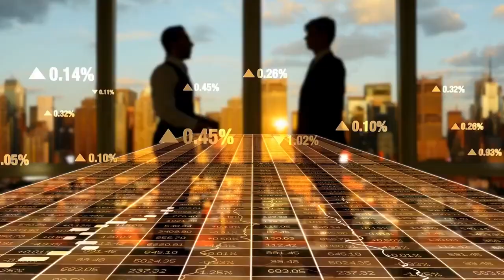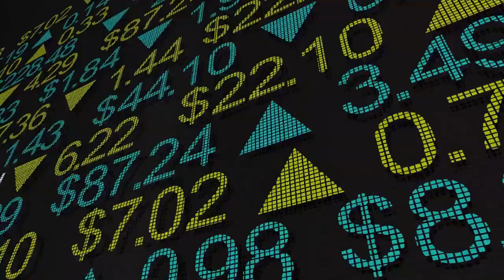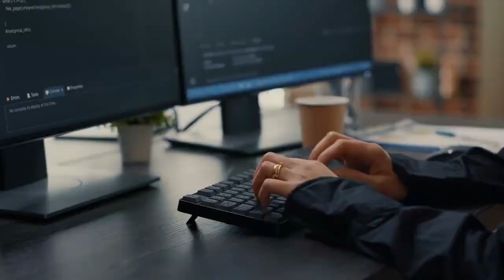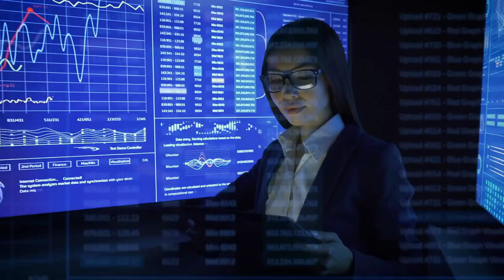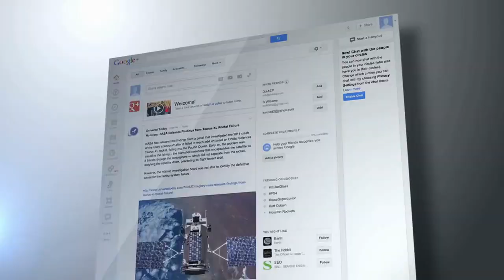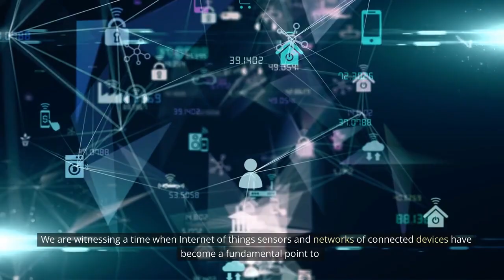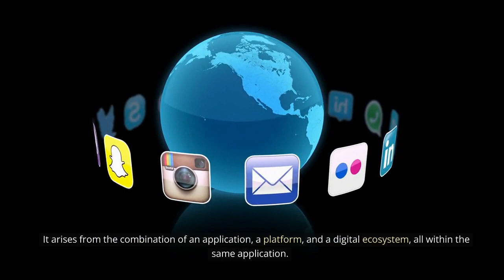Top 10 Technologies To Learn In 2023 Technology Trends 2023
Top 10 Technologies To Learn In 2023 | Technology Trends 2023 | New Technology Trends 2023 Now | TEK This video on Top 10 Technologies to study in 2023 brings to you the trending technology in 2023 which you need to be careful for. With time, new technology is evolving, technology that assists cope with international demanding situations and people so as to make existence less complicated withinside the coming years. Let's get commenced and feature a have a take a observe the pinnacle technology of the future!
[INTRO MUSIC FADES IN]
Today, we have an exciting video for you as we explore the top 10 technologies you must learn in 2023. Whether you're an aspiring developer, a curious learner, or simply someone who wants to stay ahead of the technological curve, this video is for you! So, let's dive right in!"
[INTRO ANIMATION PLAYS]
Host (Enthusiastically): "Number 10 on our list is Augmented Reality or AR. Imagine a world where virtual elements blend seamlessly with the real world. Augmented Reality is revolutionizing industries like gaming, retail, education, and even healthcare. Learning AR opens up a realm of possibilities for you to create immersive experiences and shape the future!"
[RELATED B-ROLL FOOTAGE OF AR APPLICATIONS]
Host (Curious): "Moving on to number 9, we have Blockchain. It's not just about cryptocurrencies anymore. Blockchain technology has the potential to transform various sectors, including finance, supply chain management, and even voting systems. By understanding Blockchain, you'll gain a competitive edge in the job market and witness firsthand the power of decentralized systems."
[RELATED B-ROLL FOOTAGE OF BLOCKCHAIN APPLICATIONS]
Host (Excitedly): "At number 8, we have Internet of Things or IoT. As our world becomes increasingly connected, IoT plays a pivotal role. Learning IoT means being able to create smart homes, design efficient industrial systems, and contribute to building sustainable cities. The possibilities are endless when you understand how to harness the power of IoT!"
[RELATED B-ROLL FOOTAGE OF IoT DEVICES]